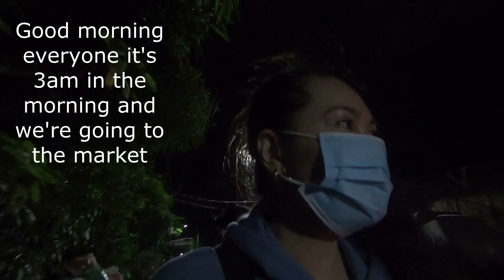FROM THE WET MARKET TO OUR KITCHEN TO OUR DINING TABLE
Hello everybody , Here is my  first vlog here in Philippines   for this 2023 vacation ,  samahan nyo po ako mamalengke hahahaha very early in the morning  lets go

Wish List

BODY MEASUREMENTS :
Height= 5"2
Bra size  = 32B
Waist line = 25 1/2
Hips = 36in
Weight = 47kg
Dress Size = Small